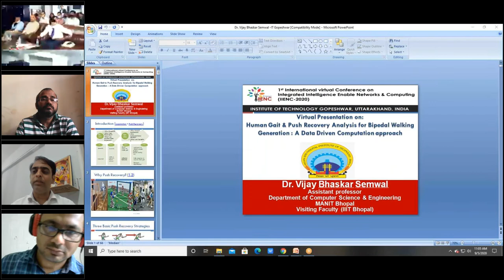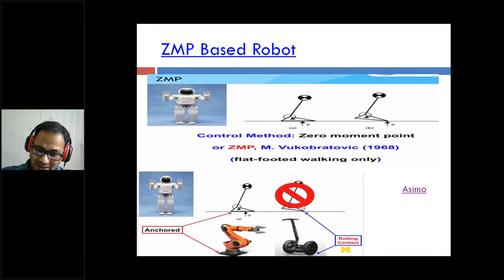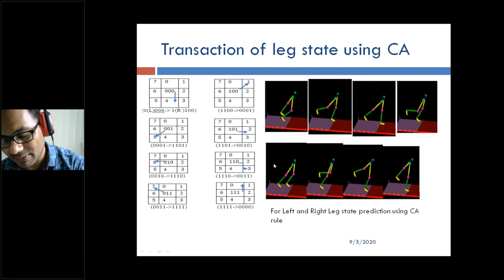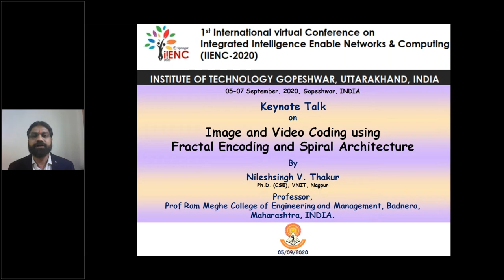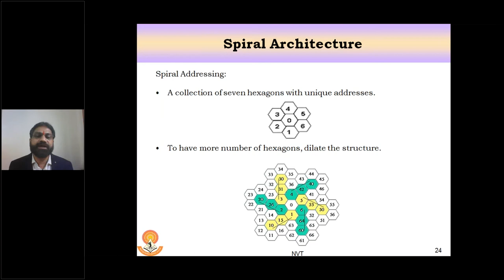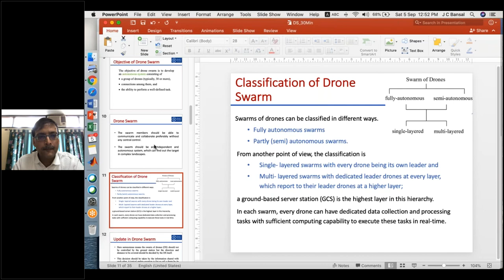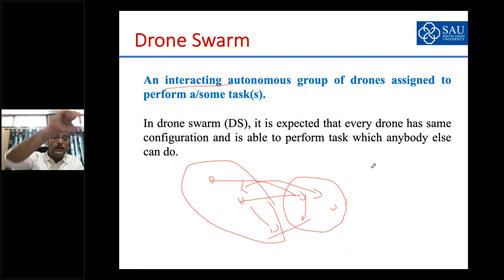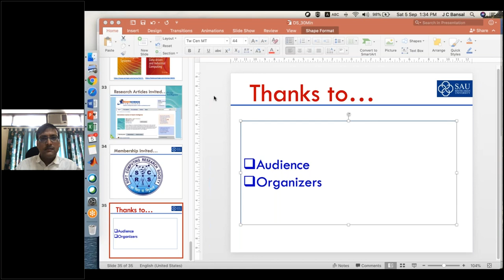Institute of Technology, Gopeshwar, Chamoli, Uttarakhand , Day -1 IIENC .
Day -1 of 1st International Conference on. Organized by   Institute of Technology, Gopeshwar, Chamoli, Uttarakhand .
05-07 September, 2020. The IIENC-2020 proceeding will be published in Springer book Algorithms for Intelligent Systems.
 Proceeding volume Editors :
Dr. Krishan Kant Singh Mer, Dr. Vijay Bhaskar Semwal ,  Prof. Vishwanath Bijalwan &  Dr. Ruben Gonzalez Crespo